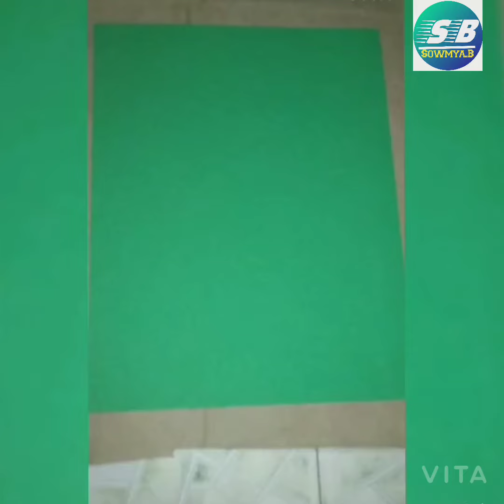Making peacock/part -3: complete peacock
watch and enjoy our videos